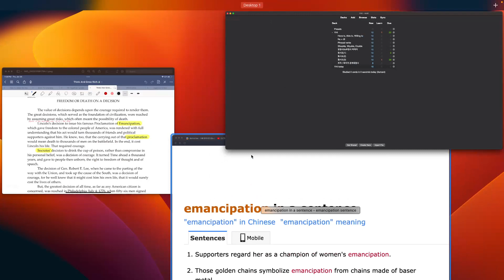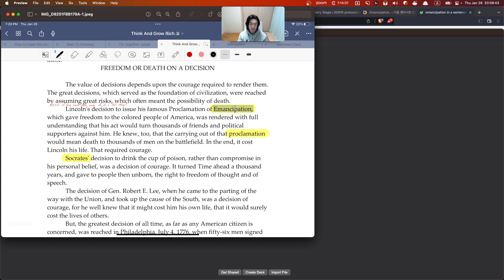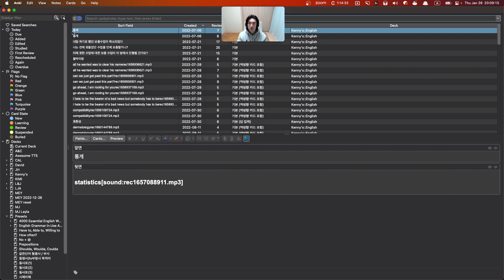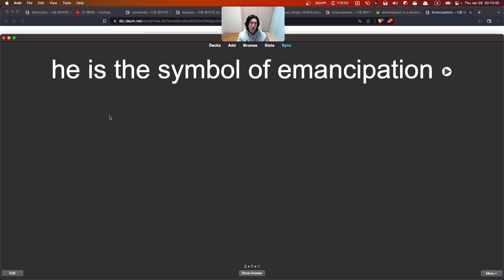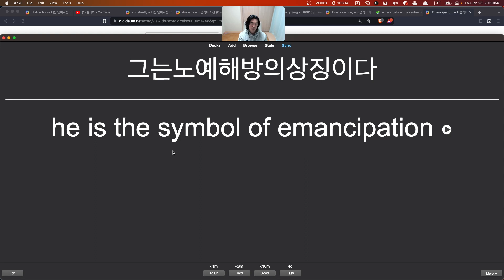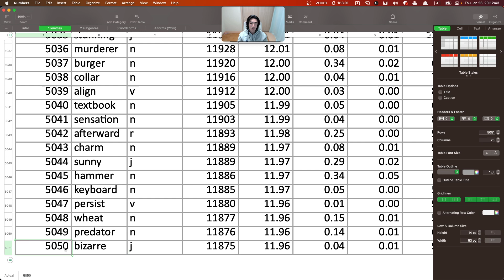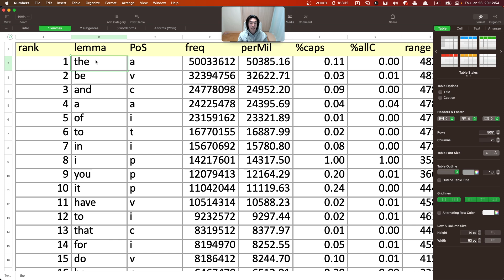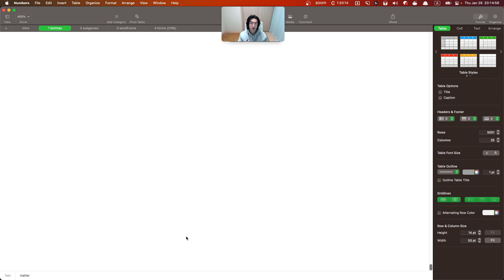YHI 수업요약 2023 01 26 20 05 52